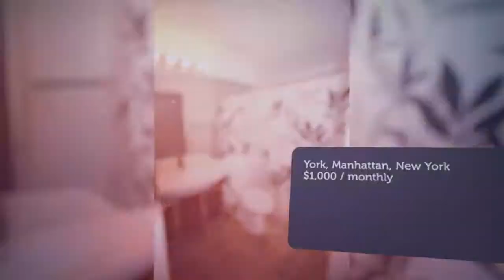Apartment to rent in York, Manhattan, $1,000 / monthly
4
2

REF89702